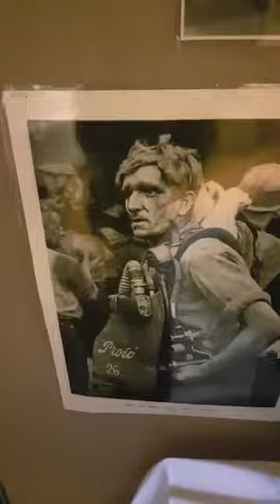Astley Colliery 003 return 20th Oct 17